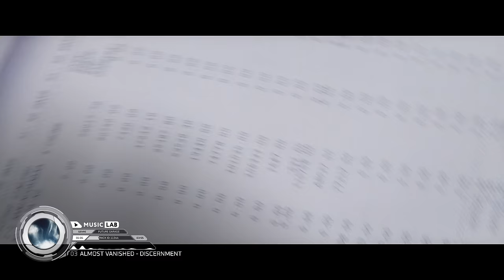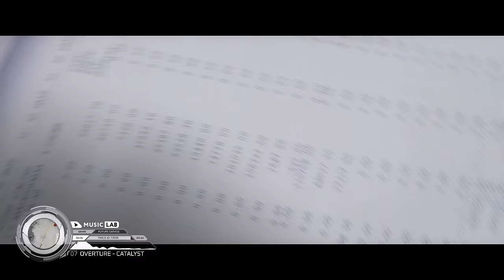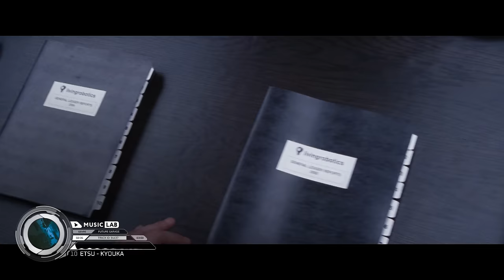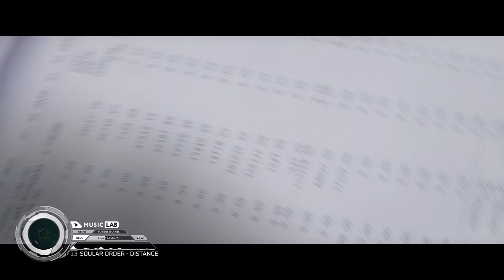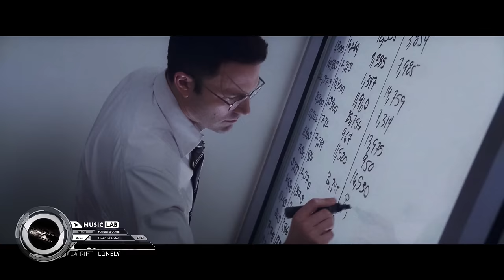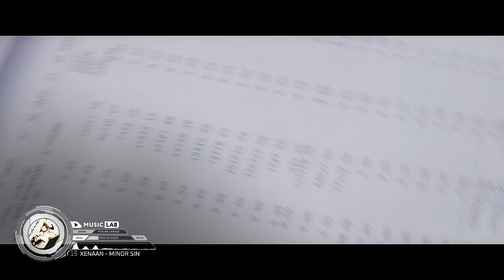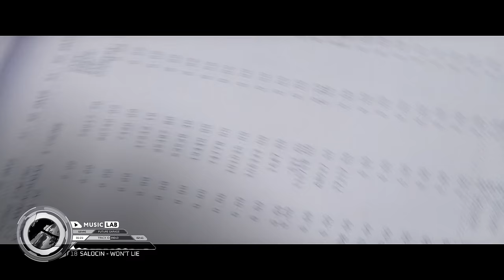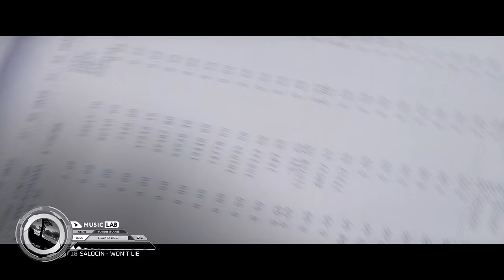Music for Work — Deep Chillstep Music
This playlist is fit for any office or workspace, whether you're coding or working in a quiet environment. Background music should always be there to create the perfect atmosphere - and so it's not needed to be very loud or noisy, but still very effective. This background music is here to help you work smarter. It’s the perfect companion for productivity, concentration and deep focus.

This channel is dedicated to bringing you the most relaxing and peaceful music in the world. With a mix of ambient, new age, electronic, and space music, we strive to offer you the best selection of media for your relaxation and enjoyment.

Genre: Chillstep, Future Garage
Style: Chillstep, Future Garage
Mood: Smooth, Deep
Feature: Without Lyrics, No vocals

🎧 Tracklist
► 00:00 Overture, Polluting - Blind Obscurity
► 03:33 Vipz - Falling Night
► 05:21 Almost Vanished - Discernment
► 09:17 Avita - Left Behind
► 12:17 Yzuva - Forget
► 15:23 Almaa - Butterflies In My Head
► 18:15 Overture - Catalyst
► 21:58 Etsuchill - Lore
► 25:15 Chaos - Silence In The Moonlight
► 26:19 Etsu - Kyouka
► 29:20 Cult - Blinded
► 31:59 Ecepta - Drowning
► 34:35 Soular Order - Distance
► 38:17 Rift - Lonely
► 41:20 Xenaan - Minor Sin
► 44:32 Code Of Kassilid - Converter
► 48:35 Samuke - Strong
► 51:01 Salocin - Won't Lie
► 53:43 Lazarus - Musk
► 57:56 Nastya Kazantseva - Mirage (Affectwave Remix)